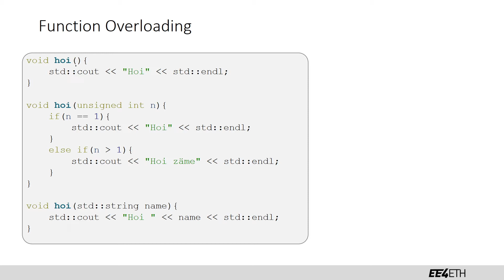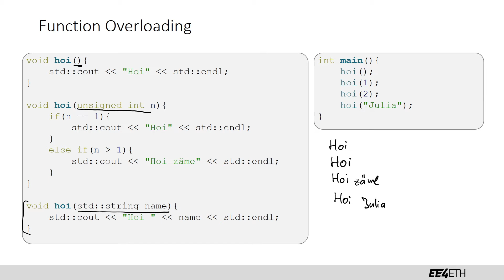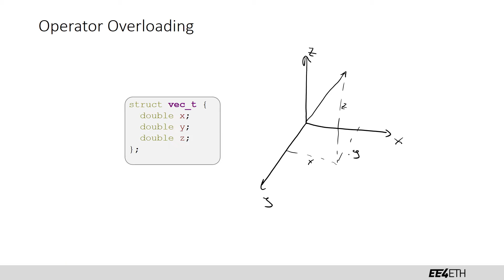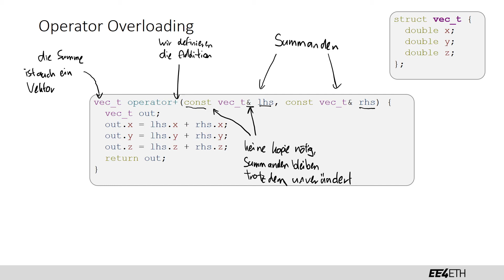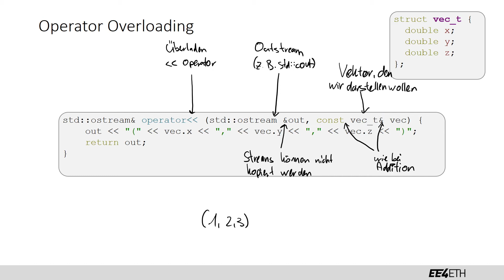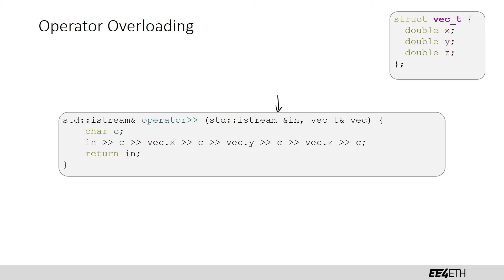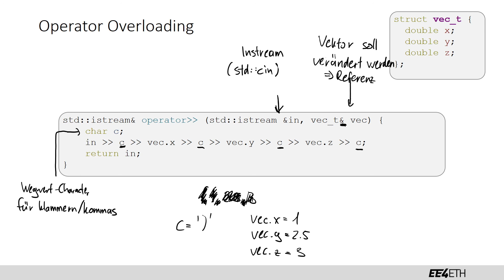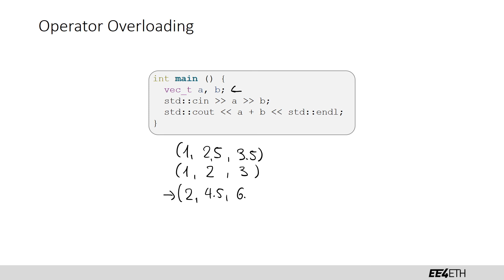Overloading | #15 Informatik 1 | EE4ETH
Lernvideo für das Fach Informatik 1 für den Studiengang Elektrotechnik und Informationstechnologie an der ETH Zürich.
Es wird keine Haftung für Fehler übernommen. Die Lernvideos sind ergänzend zum Unterrichtsmaterial. Die Lernvideos decken nicht aller Prüfungsinhalte ab.

Videoinhalt: Pascal Schärli
Schnitt: Johan Nöthiger

Dieses Video entstand mit Unterstützung von Adrian Weiss und der ETH Foundation.